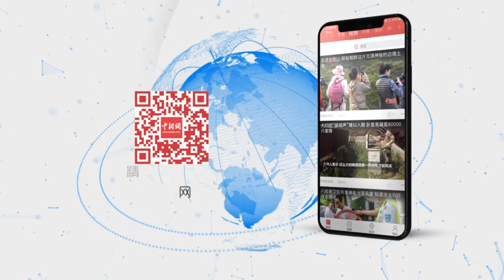2020年底有望推出真实量子计算机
10月23日，中国科学技术大学教授、本源量子计算公司创始人兼首席科学家郭国平称，希望在2020年底推出一个包含六个量子芯片的量子计算机，大家可以看得见摸得着，同时可以通过网络访问，随时随地访问它。